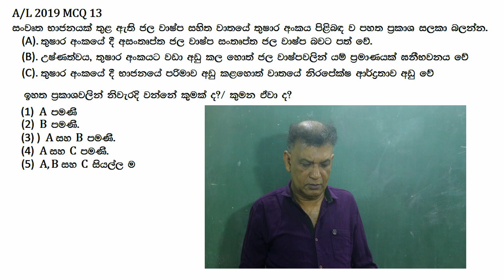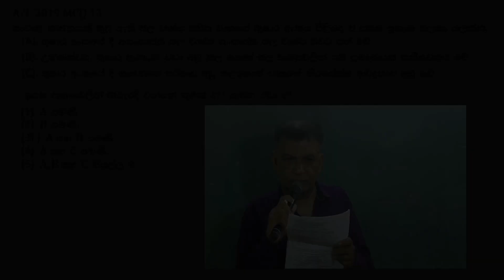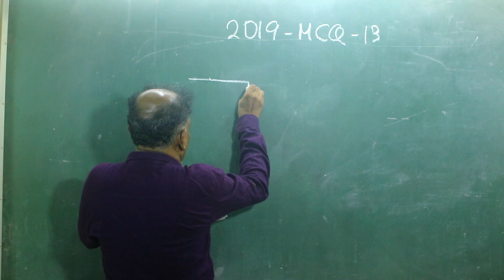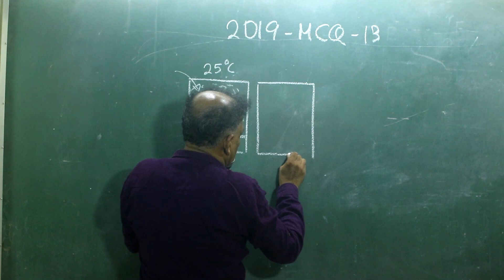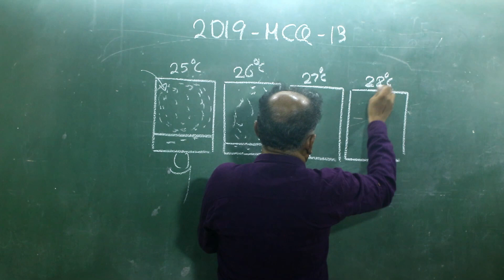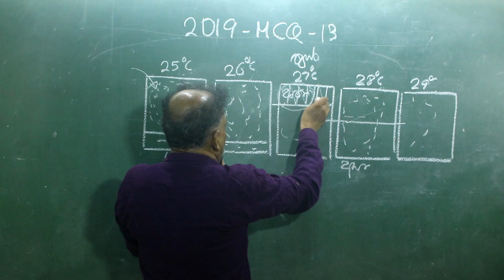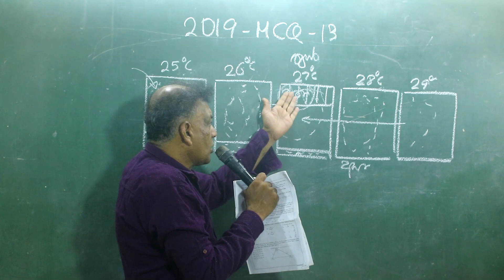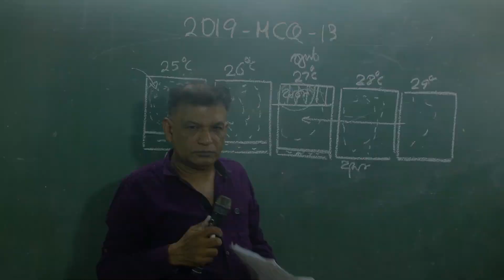PHYSICS A/L 2019 MCQ 13 WITH ANSWERS BY RUWAN SARATHCHANDRA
මෙවර උසස්පෙළ විභාගයට පෙනී සිටින සිසුන්ට බහුවරණ පහසු වීම සදහා සකස් කළ පසුගිය විභාග බහුවරණ විවරණ